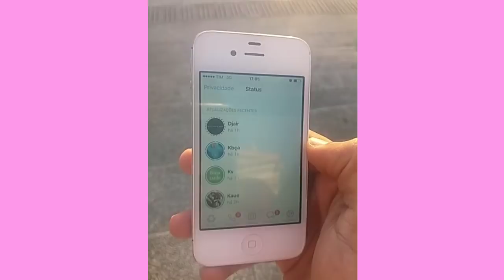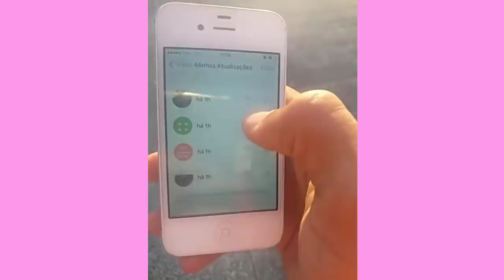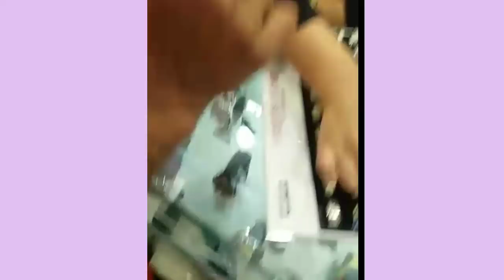MEU PEDIDO DE NAMORO MAIS FOFO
O vídeo de hoje é o meu pedido de namoro com TROLLAGEM , me fizeram eu passar muita raiva kkkkk

Bruna teles
Cx postal: 147
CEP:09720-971